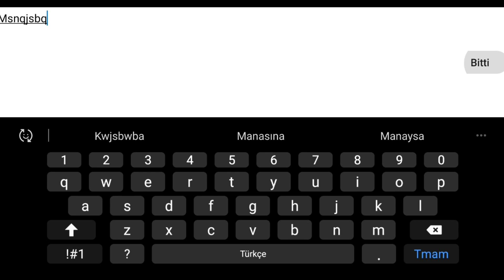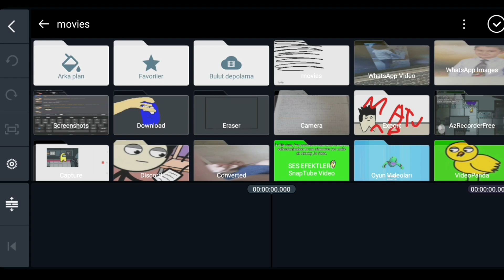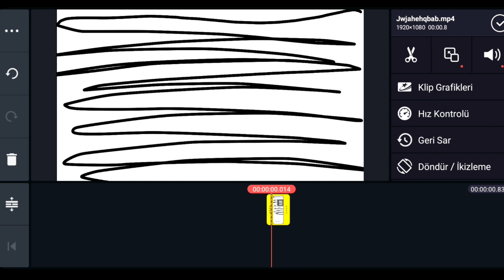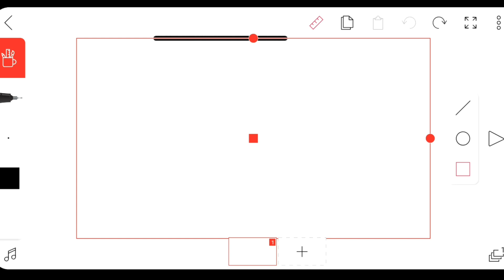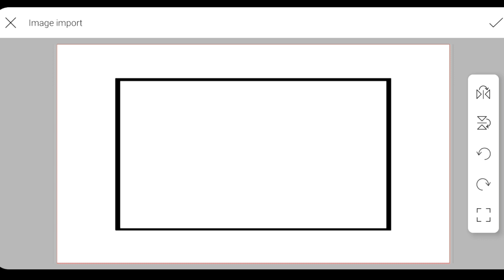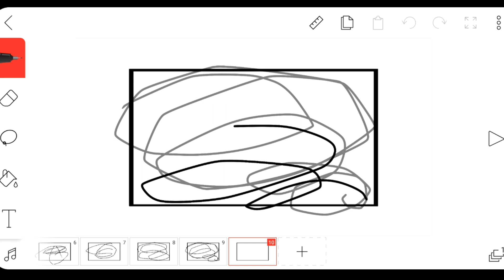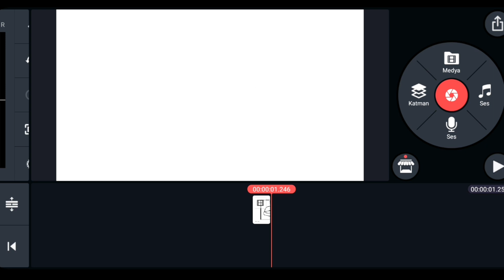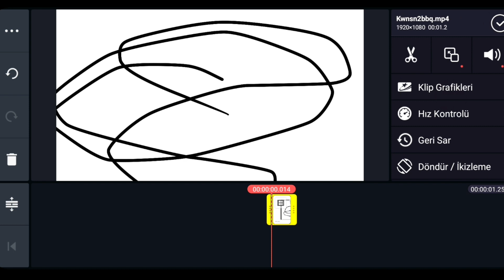Flipa Clip Yazısı Nasıl Silinir? 😱😱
Ne Hissettirir
Kaplan Bey
Mtgk Meraklı Tv
Pixel Bey
Xrealn
Striux Tv
Alan Becker
StickTuber
Stick Animations